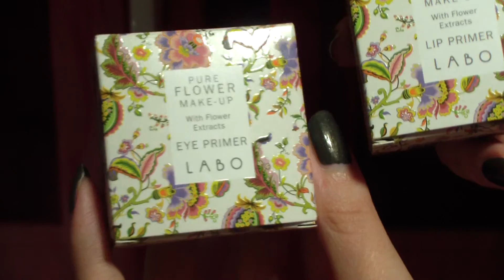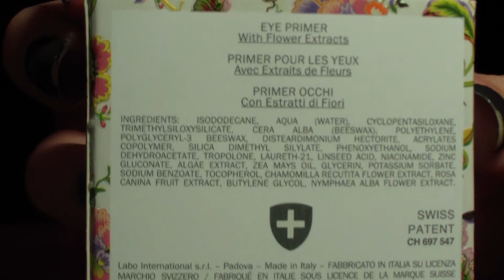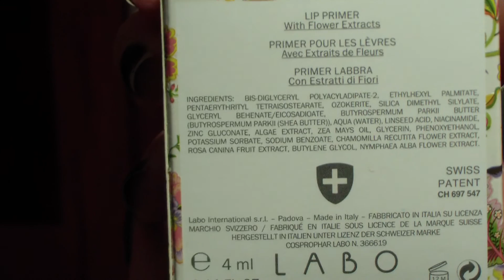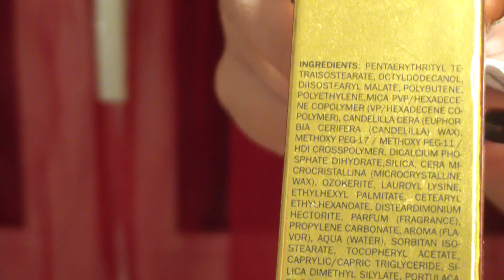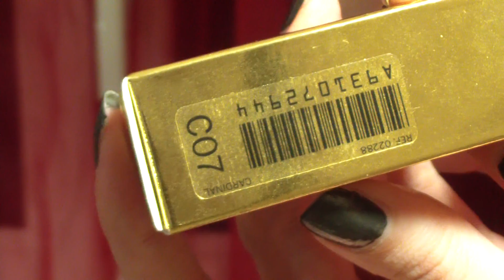Haul Labo Makeup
NON è UNO SHOP ONLINE, trovate i prodotti in farmacia e
para-farmacia

_Quello che dico in ogni video è frutto del mio personale ed onesto parere, nel caso riceva beni e/o servizi gratuitamente sarà comunque specificato all'inizio del video_